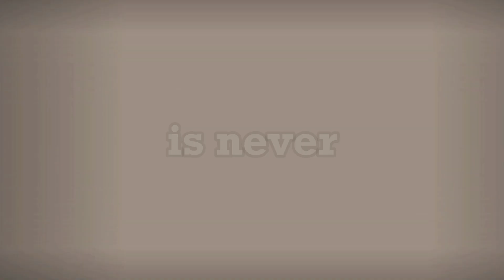Our work is never over. | Gacha | Loser club | it 2017 •